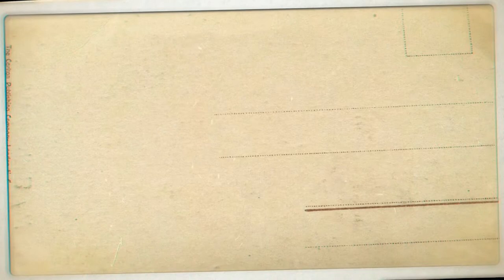Anarsa Recipe / परफेक्ट अनरसा रेसिपी / Diwali Special Reipe Anarsa